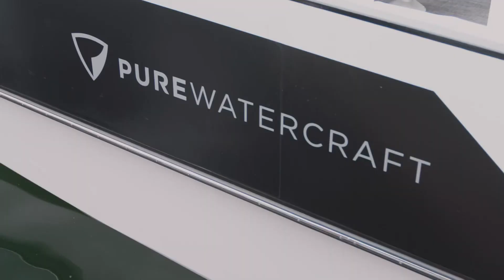Electrifying boats for Washington's busy waterways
Local boat manufacturer Pure Watercraft recently got a $150 million investment from General Motors to develop electric boats.